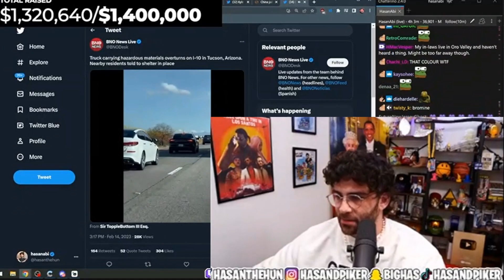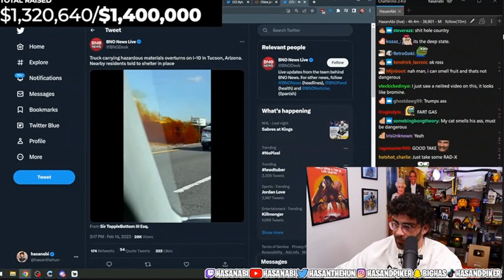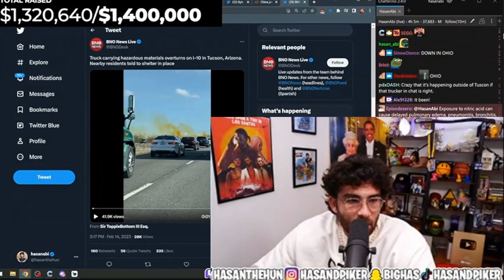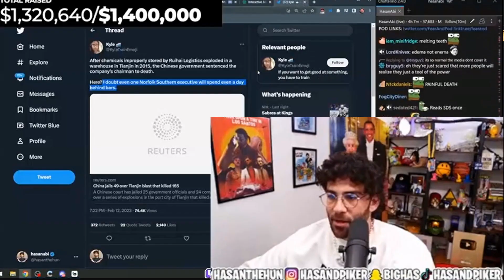Chemical Spill Tuscon, Arizona - Hasanabi Reacts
Since the Ohio derailment, the public has become more aware of different chemical spills and derailments. One of these is in Tuscon, where a truck carrying nitric acid crashed, resulting in the hazmat spill. Hasanabi reacts to this, and the public response in Tuscon.